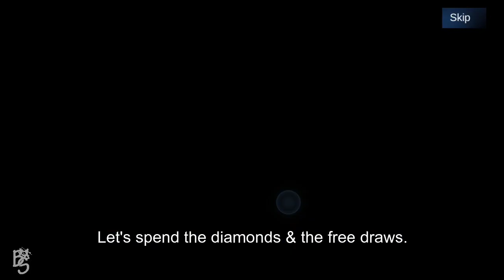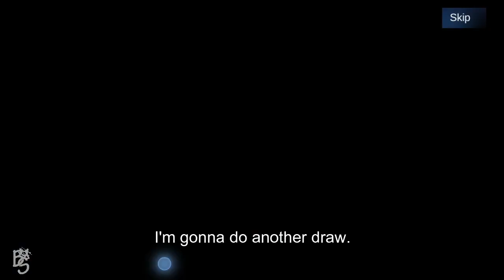Double 11 Diamond Vault Full Guide(ML Gave 500 Diamonds For Free)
•Are you pro?
*No.
•Current Rank?